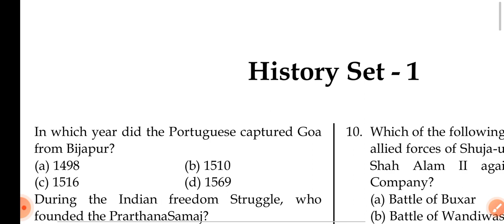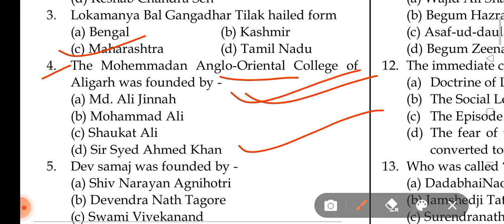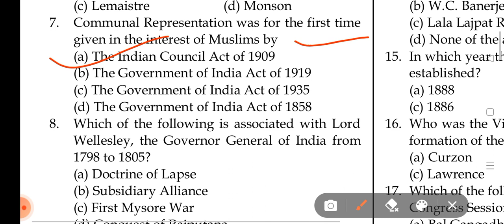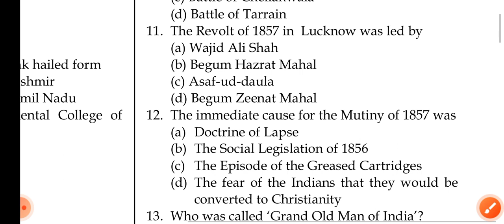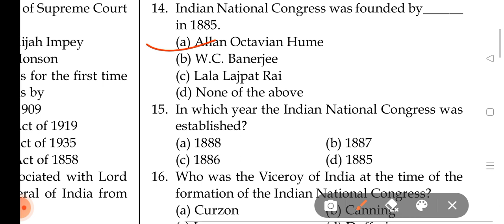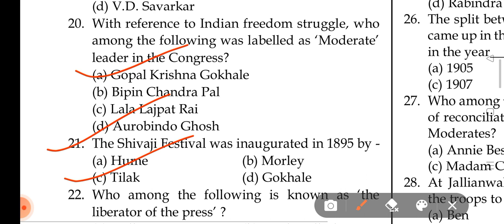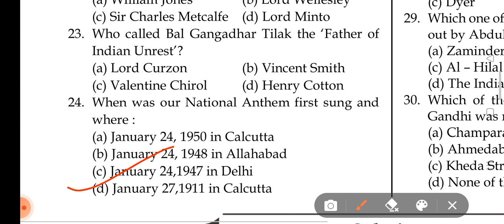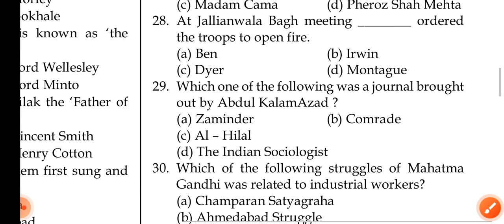👉OPSC ASO/ OES-2022 || GENERAL STUDIES || IMPORTANT FOR ALL EXAM || SUPER 30MCQ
FOR OES FULL COURSE
1.LIVE+ RECORDED CLASS
2.STUDY MATERIAL
3.CHAPTER WISE TEST
4.CHAPTER WISE MCQ